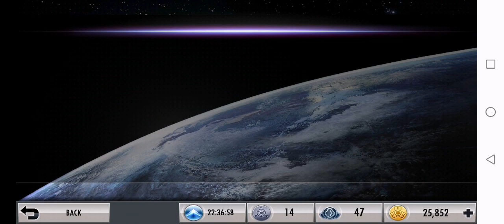Playing Injustice online